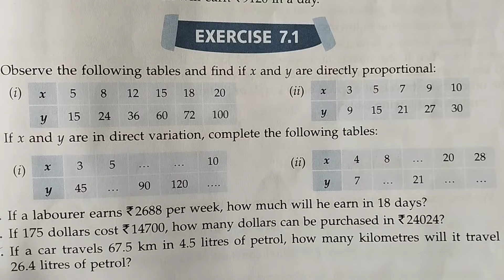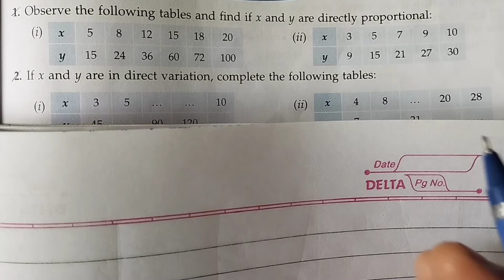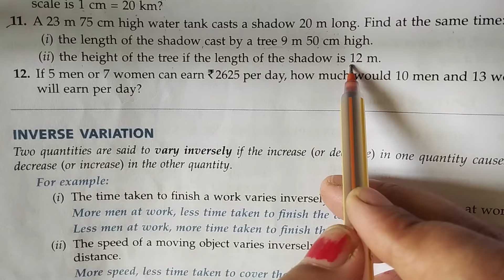New ml aggarwal class 8 maths chapter 7 (Direct & Inverse variation) exercise 7.1 all questions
New ml aggarwal